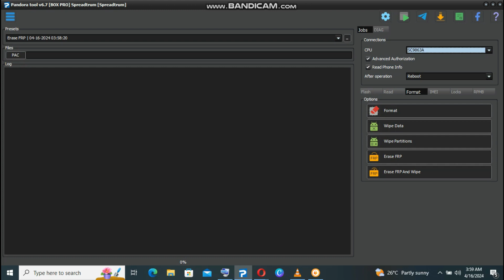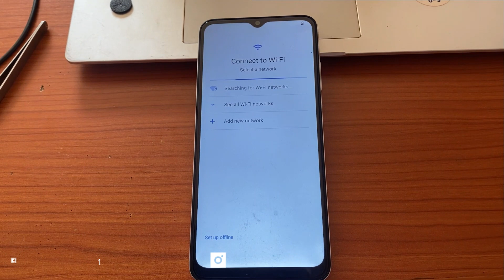FRP BYPASS|REMOVE IN COOLPAD CP12|COOLPAD WIPE|HARDRESET PIN|PATTERN|PASSWORD UNLOCK|2024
mrWhosetheboss
Albstuz3d
itelphonefrp
tecnophonefrp
supersaf
itel a661w a58 frp bypass
basic gsm
unbox therapy
technical sega
HowToMen
mike O'BRIEN
IOS
ONE UI
PIXEL ANDROID
Oxgyen Os
unlocktool
infinity cm2
avengers box
mauiu
harmony os
iphone 14 s22 ultra camera test
wvfrm podcast
foldable phones
apple event
samsung phones
marques brownless mkbhd
apple watch
android 13
ios 16 ios 16.1
google pixel
iphone 15
samsung s23
tesla bot tesla phone
auto focus
izzi boye
oppo reno
mtn 5g airtel 5g
valor reviews
gsm arena
mdm remove
USB-C IPHONE
PHONE BUFF
gsm iletism
apple tag
tech miui
motorola
mi account bypass
hardreset.info
44views
iphone setellite
sakitech
tech bar
one plus
tech ninja
LG smartphones
i reviews
tim schofield
apple airpods
mr beast
android 13

udi shoots
itel p38 p38 reviews frp bypass remove
oppo mobile
test points
Samsung A127f Hard reset and mkopa bypass
samsung 127f
android 11
m-kopa
pay-joy
finance gal
a127 d-light
kg lock
sm-a127f ui
no box
no unlock tool
no apizu
sumsung knox bypass
vidlq
youtube monetization
filmmakermatti haapoja